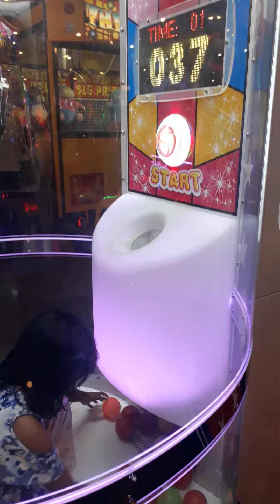Mandi bola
@ Timezone